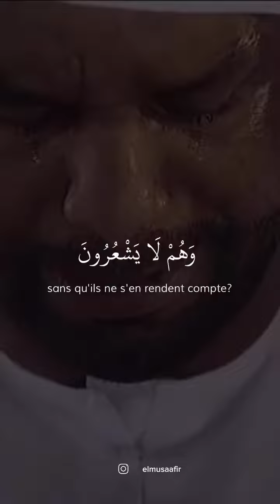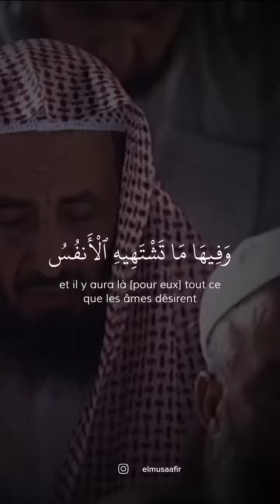EMOTION Sourate Az Zukhruf Mahir al Mu'aiqly